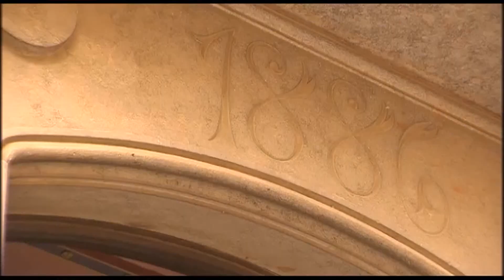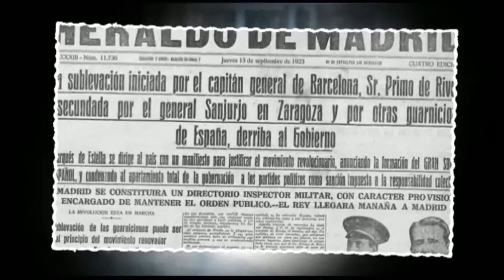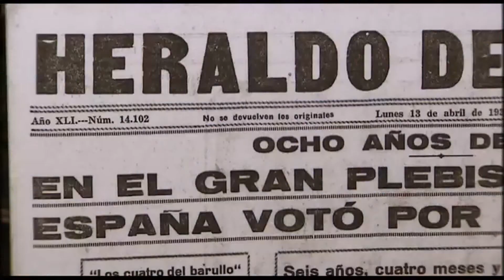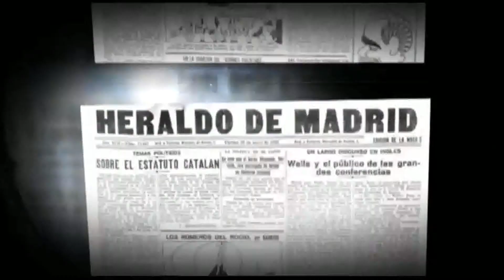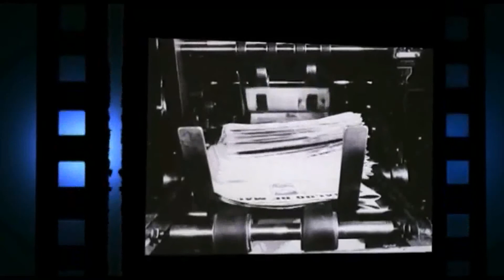Heraldo de Madrid